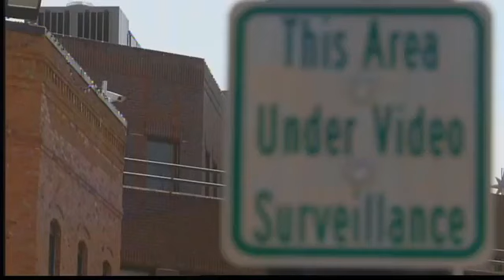Video Shows Officer Shoving Man Before Arrest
3/26/12- Fort Collins police are investigating a confrontational arrest.